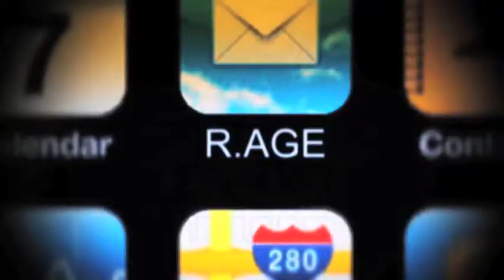Clash of the prints (Peter Pilotto @ AFF)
London-based designer Peter Pilotto showed off his latest Autumn/Winter collection at the Audi Fashion Festival, infused with opulent prints and futuristic cuts.